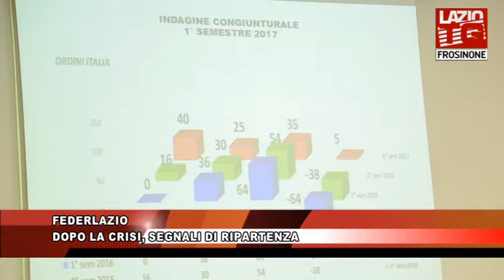FEDERLAZIO DOPO LA CRISI SEGNALI DI RIPARTENZA